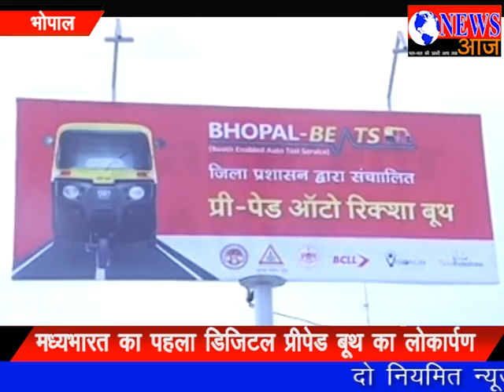मध्यभारत का पहला डिजिटल प्रीपेड बूथ "NEWS AAJ"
मध्यभारत का पहला डिजिटल प्रीपेड बूथ का लोकार्पण आज भोपाल में किया गया.. महापौर आलोक शर्मा ने इस बूथ क लोकार्पण किया.. इस बूथ के बनने से सभी ऑटो चालकों का डाटा स्टोर किया जा सकेगा और यात्रियों का विश्वास भी ऑटो चालको पर बढ़ेगा..